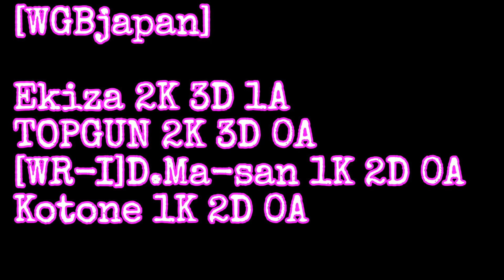[WarRock Philippines] WGBjapan ClanLeague #71 vs roobspine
WGBjapan
ClanLeague
vs roobspinex
MAP : Cadoro